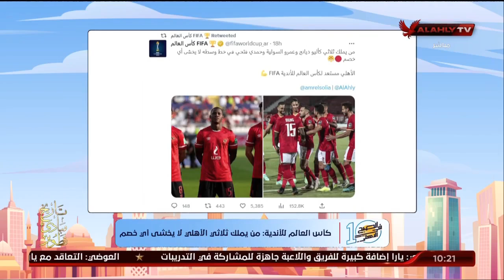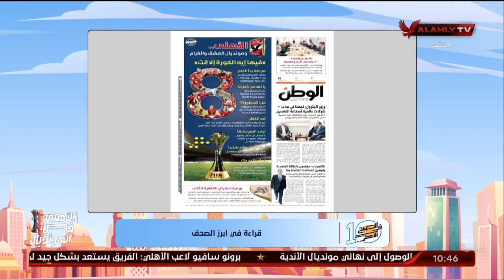الحلقة الكاملة | 10 الصبح في الأهلي مع كريم كوجوك ونهاوند سري | 1-2-2023